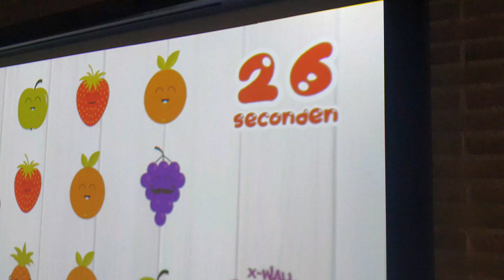Fruit Crush | X-Wall Game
Scoor zoveel mogelijk punten door de fruitsoorten te raken.